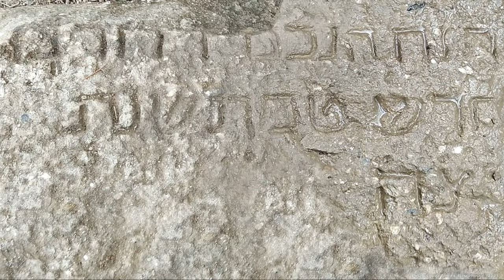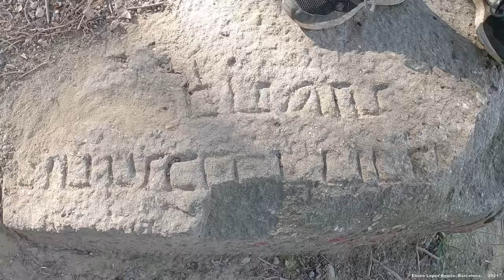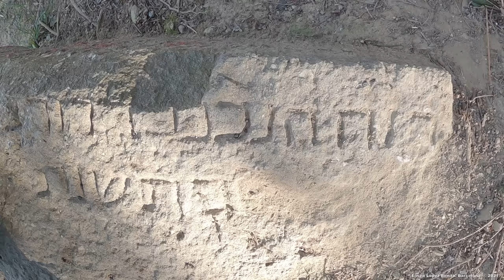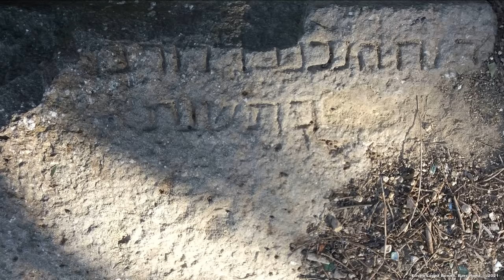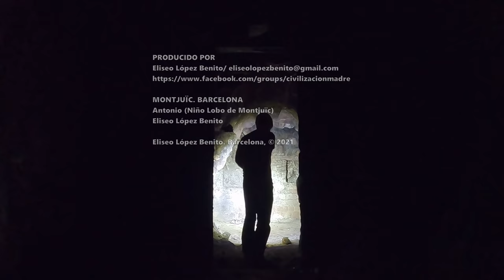LA INCREÍBLE HISTORIA DEL DESCUBRIMIENTO DE LA LÁPIDA HEBRAICA DE MONTJUÏC. BARCELONA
ESPÍRITU DEL SABIO DIGNIFICABLE. MES DE TEVETH. DICIEMBRE, AÑO 1334. MONTJUÏC (BARCELONA)
Traducción: Ofer Huergo de sfarad.es y la profesora Mínima Rozen de la Universidad de Haifa (Israel)